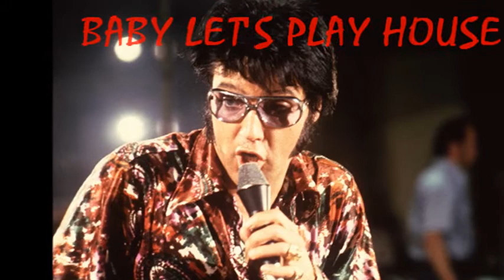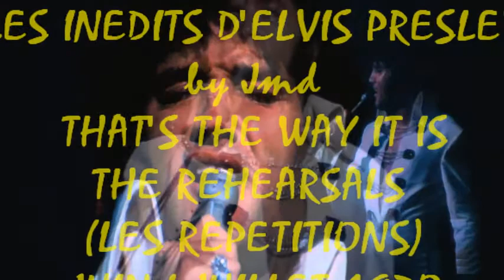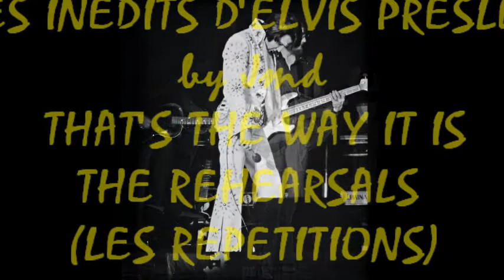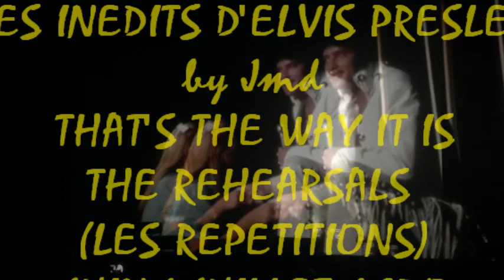269 Les inédits d'Elvis Presley by JMD, SPECIAL "REPETITIONS THAT'S THE WAY IT IS", épisode 269 !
269 Les inédits d'Elvis Presley by JMD, SPECIAL "REPETITIONS THAT'S THE WAY IT IS", épisode 269 !

Cette SAGA n° 269 "LES INEDITS D'ELVIS PRESLEY" by Jmd, est extraite d'un superbe coffret dont le rapport qualité prix est excellent ! Vous allez retrouvez Elvis en pleine répétition, rires, erreurs, plaisanteries fusent de toutes part et pourtant certains passages sont extraordinaires et Elvis est en pleine forme.

Elvis: That's The Way It Is (Deluxe Edition) : l'album et le documentaire de 1970 du King pour la première fois réunis dans un coffret 8CD/2DVD ! Inclus : une version étendue de l'album original, les six concerts complets de sa tournée de 1970 « Electrifying Summer » à Las Vegas, des répétitions rares, l'édition théâtralisée de 1970 ainsi que l'édition spéciale de 2001, un livret de 80 pages contenant des photos rares, des souvenirs et des notes d'enregistrement. En 1970, les fans d'Elvis Presley ont été ravis de l'arrivée de deux événements marquants dans la carrière du King : l'un un album, l'autre un concert/documentaire, appelés chacun d'eux Elvis : That's The Way It Is (Deluxe Edition). Depuis cela, les aficionados d'Elvis n'ont fait que réclamer un coffret contenant l'album et le film. Elvis: That's The Way It Is (Deluxe Edition), le projet de restauration de l'oeuvre du King la plus ambitieuse jamais entreprise, réunissant pour la première fois l'album et le documentaire, six concerts entiers (avec des scènes inédites), des répétitions, ainsi que d'autres enregistrements rares dans un seul coffret stupéfiant et essentiel.

Comme d'habitude, je ne mets jamais les CDs en entier, si vous achetez ce coffret, vous découvrirez encore pas mal de chose sur le CD 8 que j'utilise pour cette saga !

Bonne écoute, JM !

269 ​​Elvis Presley by JMD, SPECIAL "REPETITIONS THAT'S THE WAY IT IS", episode 269!

This SAGA n ° 269 "THE INEDITS OF ELVIS PRESLEY" by Jmd, is extracted from a superb box whose value for money is excellent! You will find Elvis in full rehearsal, laughs, mistakes, jokes are flying from all sides and yet some passages are extraordinary and Elvis is in full form.

Elvis: That's The Way It Is (Deluxe Edition): King's 1970 album and documentary for the first time in an 8CD / 2DVD set! Included: an extended version of the original album, the six full concerts of his 1970 "Electrifying Summer" tour in Las Vegas, rare rehearsals, the 1970 theatrical edition and the 2001 special edition, a booklet of 80 pages containing rare photos, memories and recording notes. In 1970, Elvis Presley fans were delighted with the arrival of two significant events in the King's career: one album, the other a concert / documentary, each called Elvis: That's The Way It Is (Deluxe Edition). Since then, Elvis's aficionados have merely demanded a box containing the album and the film. Elvis: That's The Way It Is (Deluxe Edition), the project to restore the most ambitious King's work ever, bringing together for the first time the album and the documentary, six full concerts (with unpublished scenes) rehearsals, and other rare recordings in one stunning and essential set.

As usual, I never put the CDs in full, if you buy this box, you will discover a lot more on the CD 8 I use for this saga!

Good listening, JM!